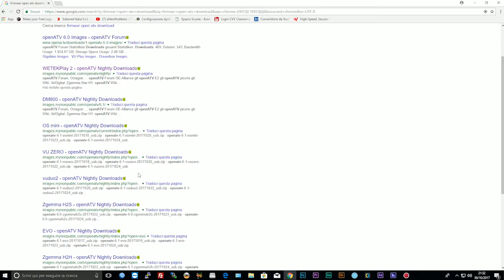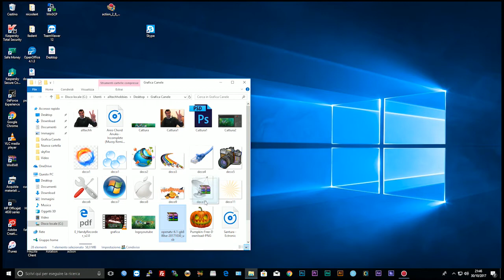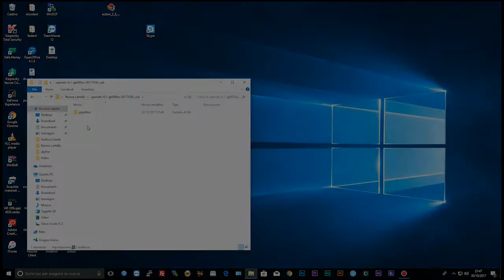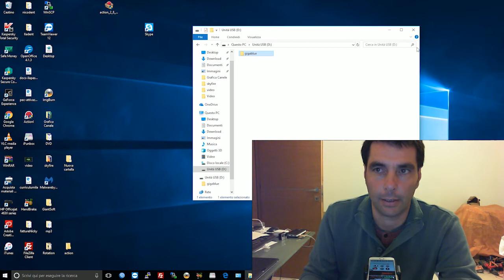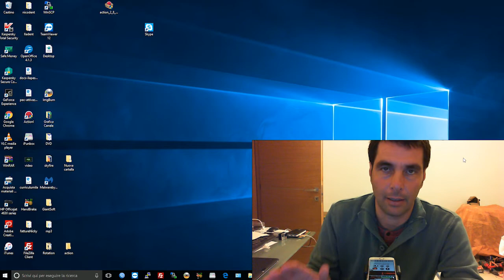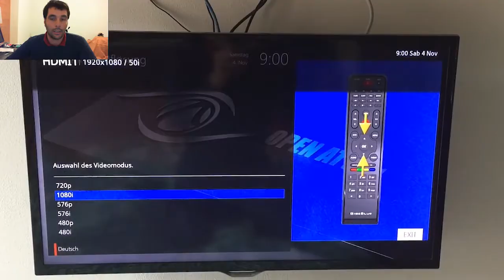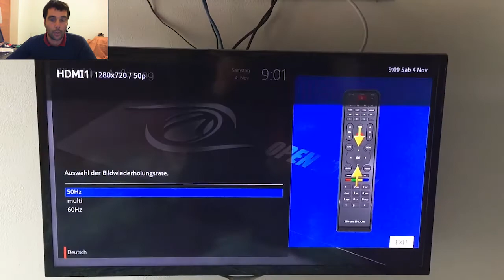FLASHING FIRMWARE GIGABLUE : Procedura dettagliata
Aggiornamento firmware decoder GIGABLUE